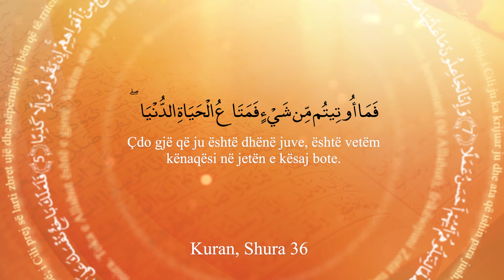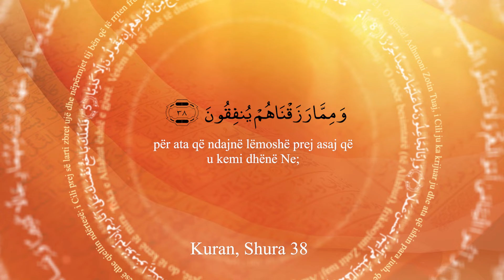Tefsiri i Kuranit Shqip - Dr. Shefqet Krasniqi - [26 Qershor 2024] - Shura 36-39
Tema: "Cilësitë e besimtarëve të denjë"